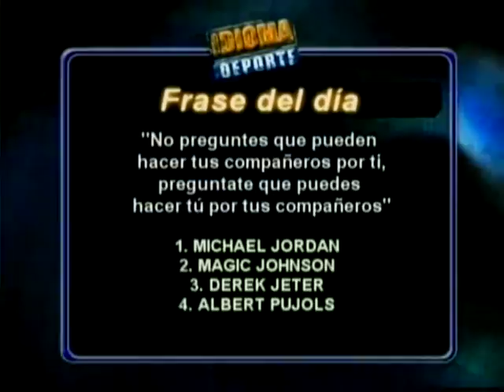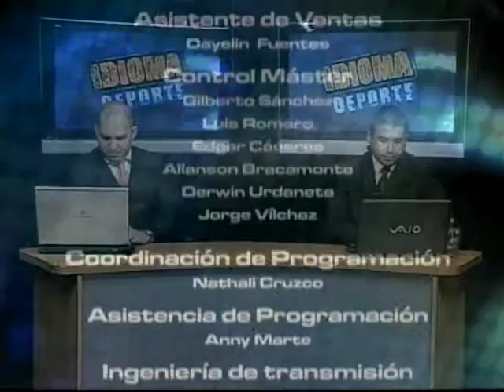Idioma Deporte - 14-12-11 - NEGRO 03